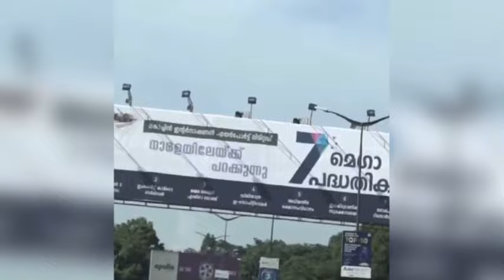മമ്മൂട്ടി രമേഷ് പിഷാരടിയുടെ Driver😳മമ്മൂട്ടിയുമായുള്ള ബന്ധത്തെക്കുറിച്ച് രമേഷ് പിഷാരടി പറയുന്നു News